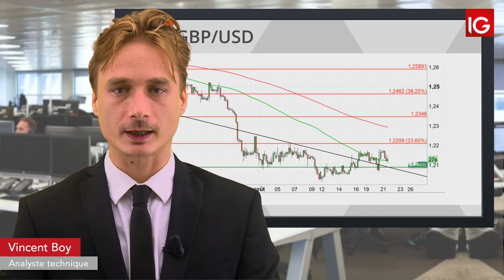Bourse - GBP/USD, Johnson en France avant le G7 - IG 22.08.2019